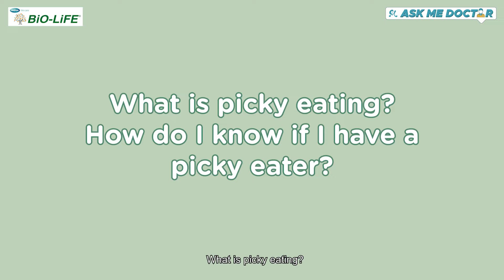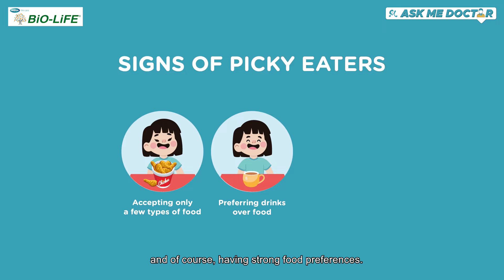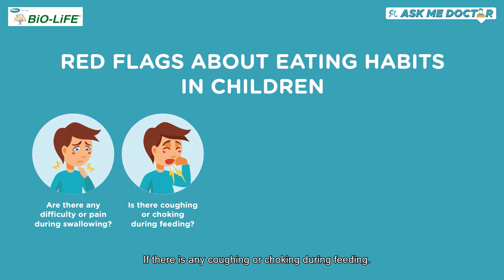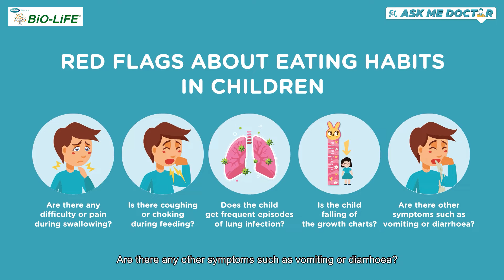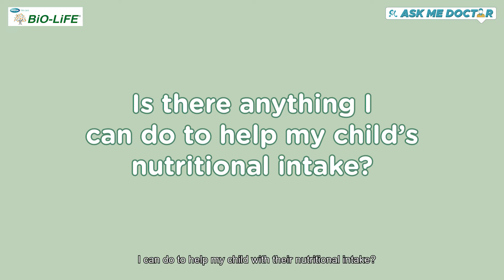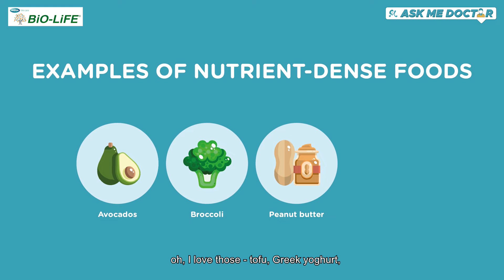Slow and Picky Eaters: Is There A Cause For Concern? | Ask Me Doctor! Season 3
Slow and Picky Eaters: Is There A Cause For Concern?

Does your child tend to take more time than usual to finish their meals? Or are they very choosy of what they want to eat? If you are facing these situation, as a parent you might ask yourself, 'Should I be concerned for my child?'

On today's episode of AskMeDoctor, we have Dr JoAnn Child Specialist, a Paediatrician from Firststep Child Specialist Clinic here to educate us about Slow and Picky Eaters: Is There A Cause For Concern?

[Credit List]

Producer: Hazel Lim
Assistant producer: Nurashikin
Videographer: Paul Lim
Production assistant: Destiny Yii
Designer: Syahira Kassim, Amanina Abdullah